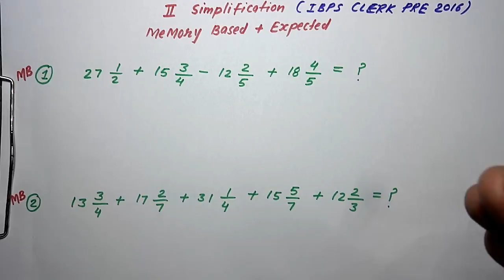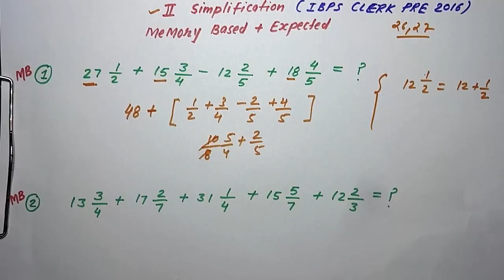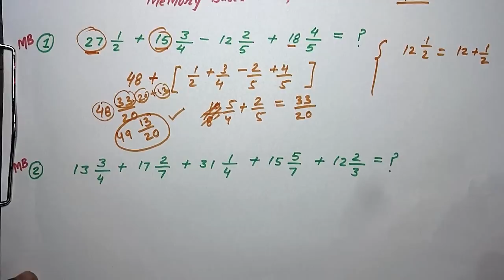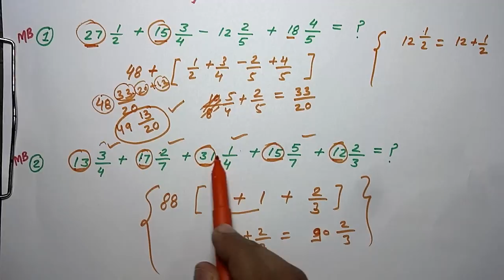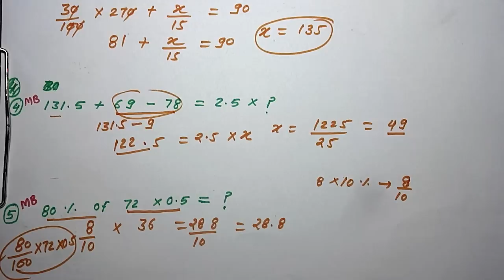IBPS CLERK PRE 2016 Simplification Memory Based + Expected Questions for 3,4 December 2016 [Hindi]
In this video i am explaining you about IBPS CLERK PRE 2016 Simplification Memory Based + Expected Questions for 3,4 December 2016.
In this video we have discussed about Simplification memory based questions asked in ibps clerk pre on 26, 27 november 2016, then also tell you expected Simplification questions
for ibps clerk pre 2016.

This video is very helpful for those whose exam will be on 3, 4 december 2016.

Must watch this video it is very helpful for all.

About Education Community

Education Community is a educational channel whose aim is to create government professionals by providing the video series of complete topic that  is needed in the exam.Videos series has been created by our experts .we want to reach a large number of government job  aspirants through our works.
we will provide full competitive exam course in our channel .

Thanks Education Community